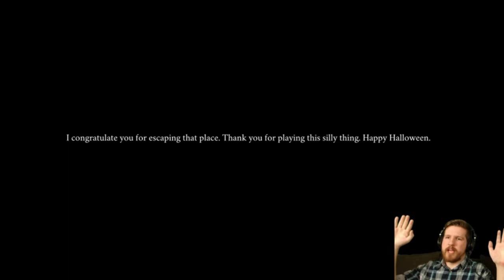Nighttime Visitor Reaction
John Wolfead
CoryxKenshin
GamingWithKev
Taste Gaming
Wise Studio [Glitch 5:00]
Guava Juice
Markiplier
Kubz Scouts
DomPlays
Phenominis